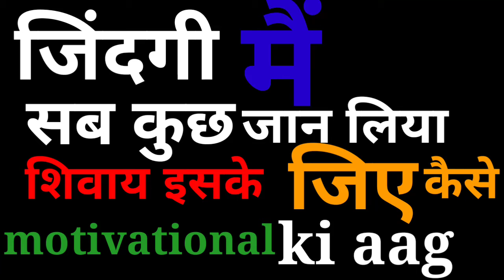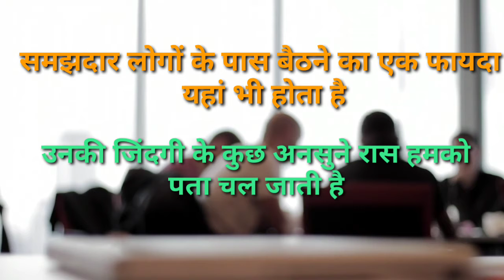जिंदगी में सब कुछ जान लिया सिवाय इसके कि जिए कैसे life video by sk [मोटिवेशनल की आग] storey jaan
जिंदगी में सब कुछ जान लिया सिवाय इसके कि जिए कैसे life video by sk [मोटिवेशनल की आग] storey jaan बेस्ट पॉवरफुल मोटिवेशनल वीडियो जो जिंदगी को हम को जीने का सही तरीका बताता है लाइफ में आगे बढ़ने के लिए मोटिवेट होना जरूरी है तो दोस्तों प्लीज वीडियो को लाइक करें शेयर करें और चैनल को सब्सक्राइब जरूर करें ROYAL MOTIVATIONAL SK DIL SE SALAM DOSTO